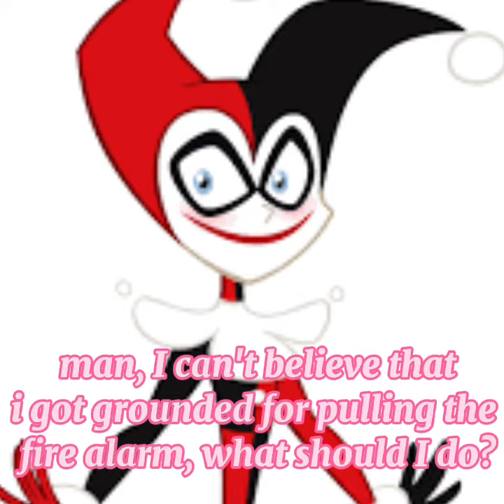Harley Quinn fails to get batgirl in trouble/Grounded